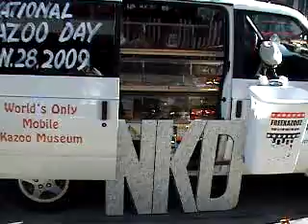KAZ DAY 4 of 8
CAPTAIN KAZOO & THE KAZOOMOBILE VISIT MT. VIEW , CA ON NATIONAL KAZOO DAY TO DISTRIBUTE FREE KAZOOZ.